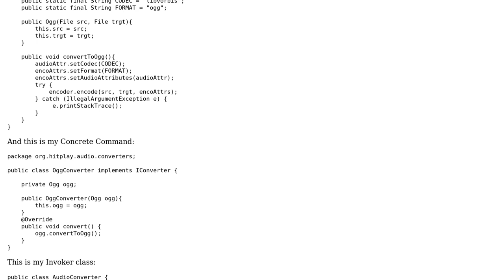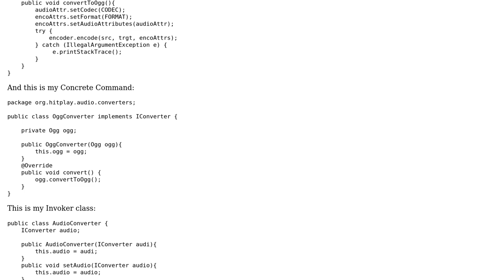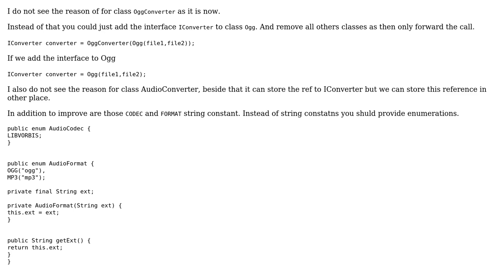Code Review: Ogg audio format conversion classes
With thanks & praise to God, and with thanks to the many people who have made this project possible! | Content (except music & images) licensed under CC BY-SA | Music | Images & others | With thanks to user user962206 user Jamal user Damian Leszczynski - Vash and the Stack Exchange Network Trademarks are property of their respective owners. You are responsible for your own actions.